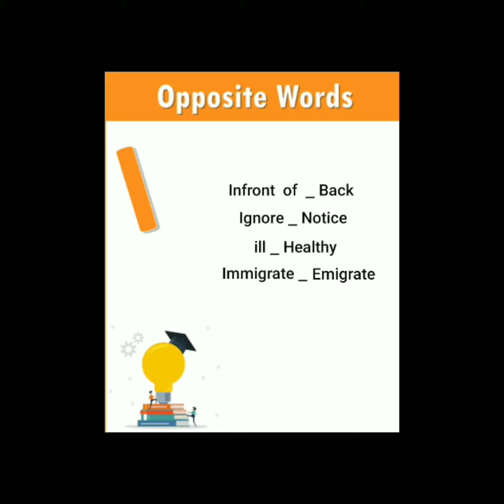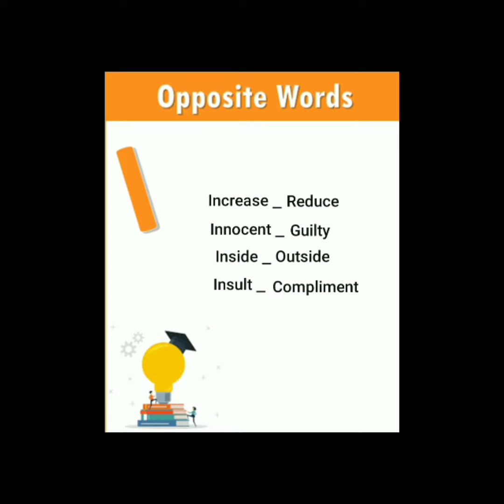🦅 Opposite Words start with " I " 🕊